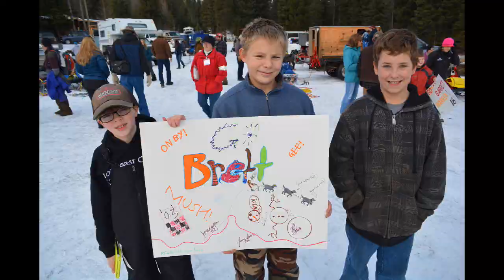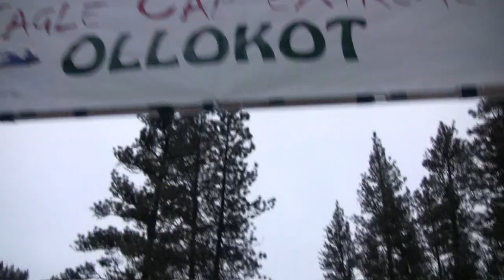Eagle Cap Extreme 2015, Part One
This story has everything you could want, mountains, dogs, adventure, and the love of life itself. Enjoy the race start in video and photographs.